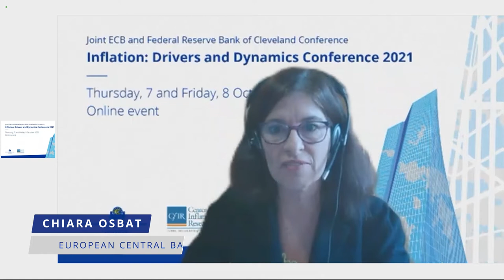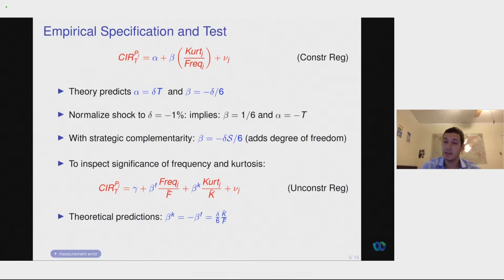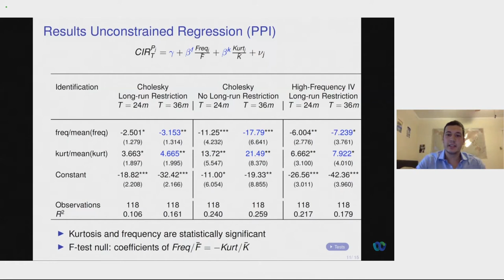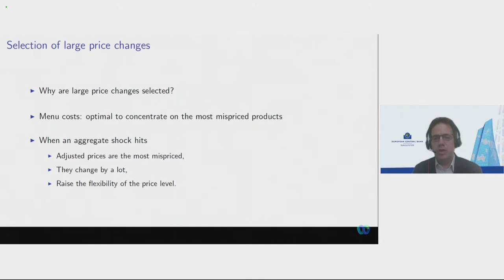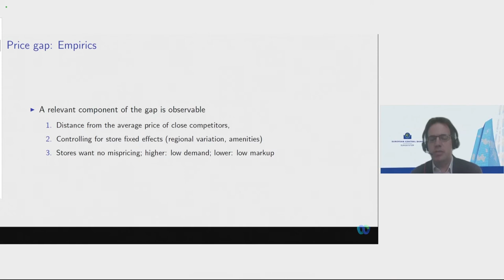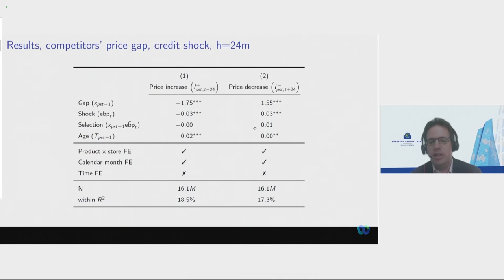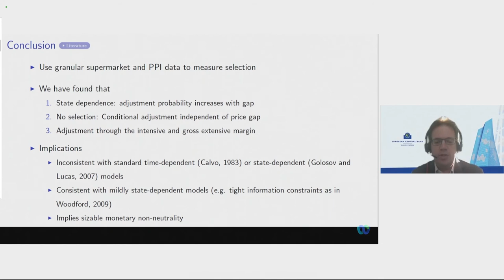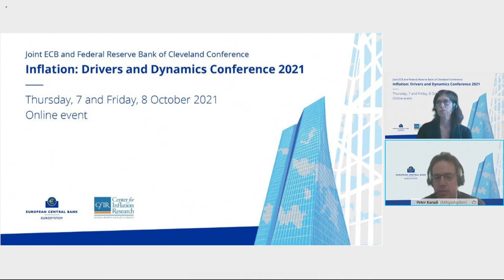Inflation: Drivers and Dynamics Conference 2021 - Session 1: Price setting and inflation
Session 1: Price setting and inflation
Chair: Chiara Osbat, European Central Bank

Empirical investigation of a sufficient statistic for monetary shocks
Fernando Alvarez, University of Chicago
Andrea Ferrara, Northwestern University
Erwan Gautier, Banque de France
Hervé Le Bihan, Banque de France and Banco de España
Francesco Lippi, LUISS University

Measuring price selection in microdata: it's not there
Peter Karadi, European Central Bank
Raphael Schoenle, Brandeis University and Federal Reserve Bank of Cleveland
Jesse Wursten, KU Leuven